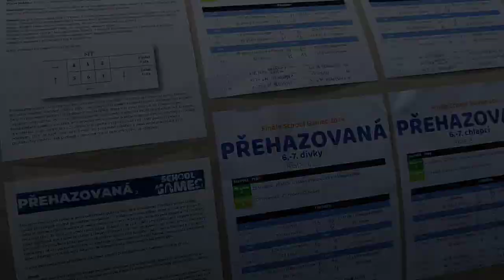School games 2024 - finálový den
V pondělí 24. června 2024 jsme se zapojili do finálového dne School games 2024, které organizoval Městský obvod Ostrava-Jih.